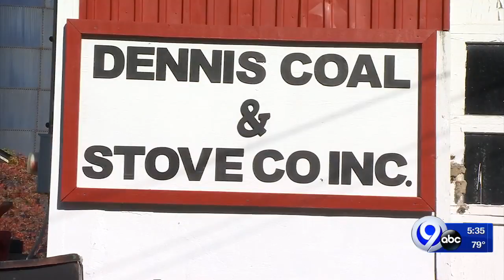Woodford Bros. offers discount to Dennis Coal and Stove Co.